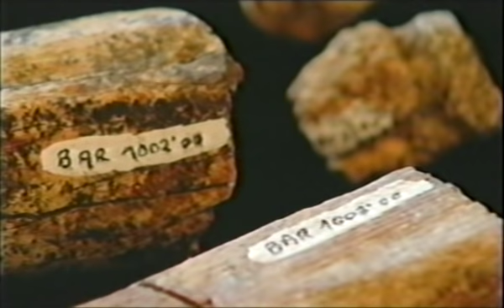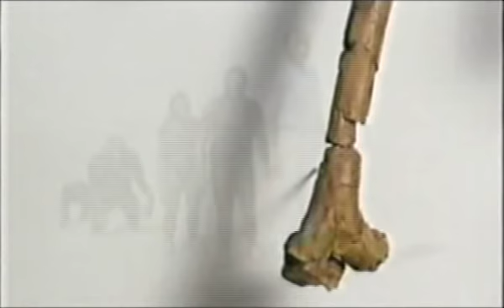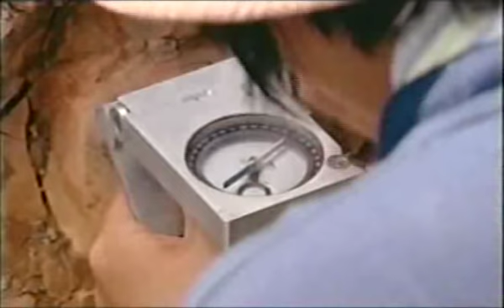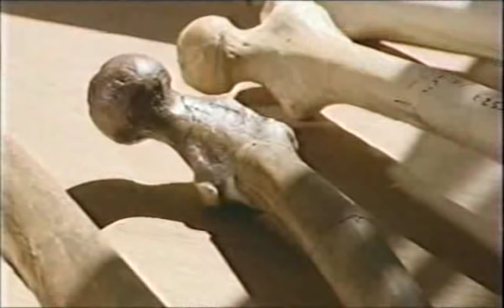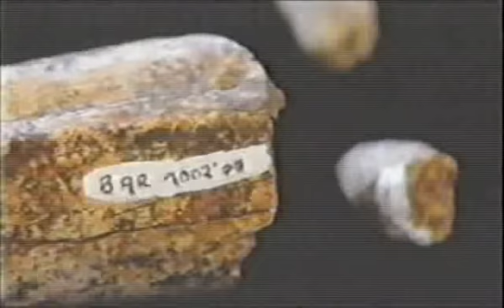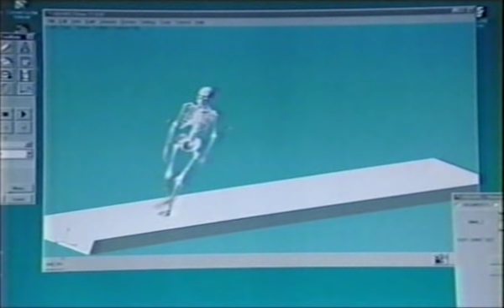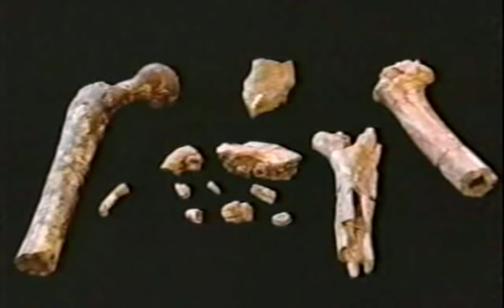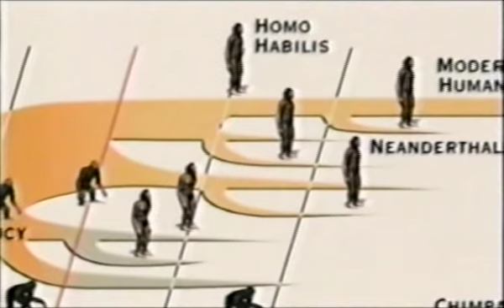Orrorin copy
Tells the story of the discovery of the Orrorin fossil and it's implications for theories of human evolution and the development of bipedalism.